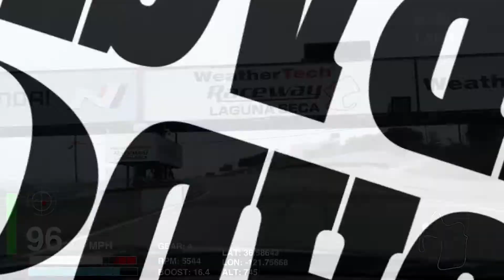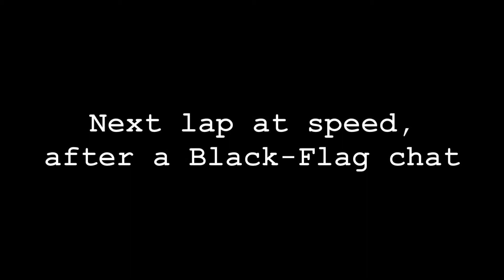Mr. Toad Goes For A Spin (Laguna Seca, 3 September 2021)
Many track videos are best laps, because like children at Lake Wobegon we are all above average, or depict the epic fails of others, because THEY are below average.

This video is a highlight reel from my worst day at Laguna Seca. Tires that I had expected would be good, if not great, failed me, and Mr. Toad, my wild ride, a 2013 Mazdaspeed 3, took me for a very wild ride indeed.

Those of us who frequent racetracks do so for the fun and thrill of high-speed driving, but learning how to control our cars when (bleep) happens is an important side-benefit. I learned from this experience, and from studying the videos. I hope others will benefit as well.

used with permission.)